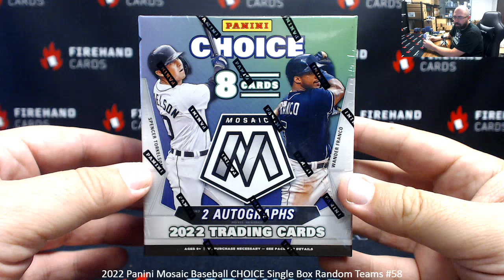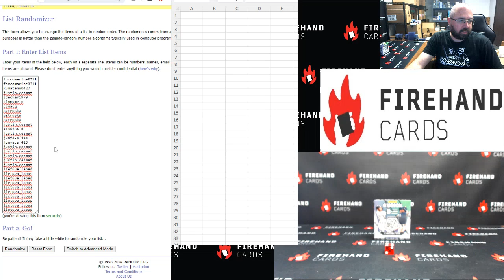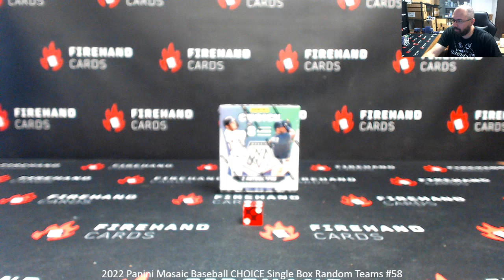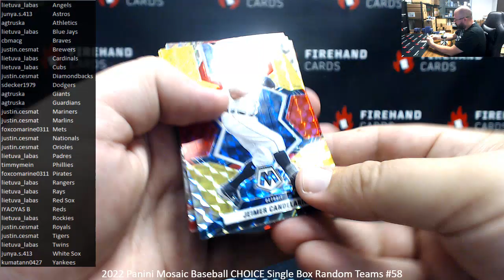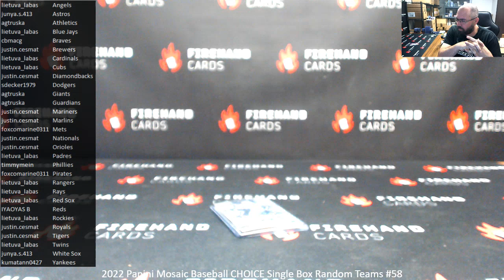7/8/2024 2022 Panini Mosaic Baseball CHOICE Single Box Random Teams #58